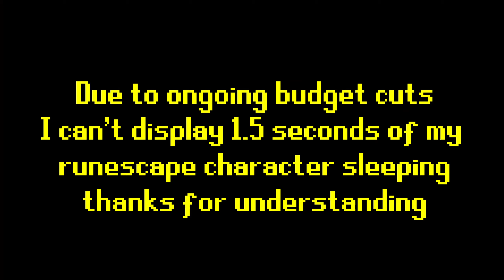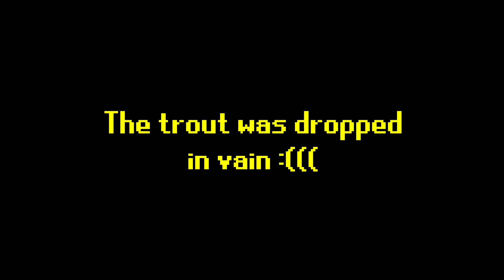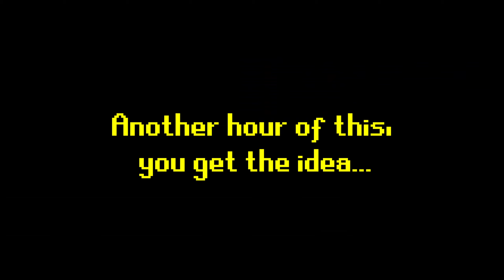All 1,400 Hours of the HCIM Progress Series | Drip Quest (1 - 14)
The definitive video to watch if you're new to the Drip Quest series, and some nice additions if you're already a long time viewer. As a whole I trimmed down ~25% or so.

Memberships start at $1/month
Get early video and comment access, emotes, and more!

Chapters:
0:00 - Intro
0:32 - “Episode 0”
1:47 - Episode 1
16:05 - Episode 2
27:08 - Episode 3
37:41 - Episode 4
47:12 - Episode 5
1:01:43 - Episode 6
1:26:37 - Episode 7
1:39:44 -  Episode 8
1:51:49 - Episode 9
2:17:27 - Episode 10
2:26:05 - Episode 11
2:47:51 - Episode 12
3:02:37 - Episode 13
3:14:38 - Episode 14
3:31:06 - The End
3:31:47 - Very Special Teaser

Don’t Starve Together - Autumn Work
Don’t Starve Together - Farming
Bully - Walk Theme
Chasm - The Adventure Begins
Outward - Main Theme
Outward - Berg
OSRSBeatz - Ice and Fire (Trap Remix)
Journey - The Road of Trials
Octopath Traveler - コーストランド地方
Plants Vs Zombies - Graze The Roof
Pokemon Legends Arceus - Obsidian Fieldlands 2
Skyrim - Far Horizons
Kingdom Hearts 1 - Title Screen
OSRS - Autumn Voyage
Graveyard Keeper - Where am I?
OSRS - Barbarianism
OSRS - Newbie Melody
OSRS - Al Kharid
OSRS - Fanfare
Delver - Dungeon
Last Epoch - Upper Temple of Majasa
OSRS - Harmony
OSRS - Scape Sad
Unpragmatic Covers - Rasputin
OSRS - The Mad Mole
Path of Exile - The Cleansing Fire (Extended)
Octopath Traveler - 砂漠の歓楽街サンシェイド
Octopath Traveler - ハイランド地方
Kenshi - Fertile
OSRS - Scape Main
Unpragmatic Covers - Rush E
Octopath Traveler - 平穏な日常
Witcher 3 - Hunt or be Hunted
Bastion - In Case Of Trouble
Bastion - The Bottom Feeders
OSRS - Yesteryear
OSRS - Dark
Loop Hero - Star Judgement
OSRS - Baroque
Pokemon Legends Arceus - Boss Area
OSRS - Zombie Invasion
Unpragmatic Covers - Boom, Boom, Boom, Boom!!
OSRS - Altar Ego
OSRS - Spirit
OSRS - Elven Mist
OSRS - Background
Last Epoch - The Maj’Elkan Catacombs
OSRS - Waterfall
OSRS - Oh Rats!
Outward - Chersonese
OSRS - Nightfall
Outward - Levant at Night
OSRS - Sad Meadow
Unpragmatic Covers - Toxic Gossip Train
Outward - Abrassar
OSRS - Book of Spells
Dragon Age Inquisition - Main Theme
Dragon Age Inquisition - Orlais Theme
OSRS - Medieval
OSRS - Chompy Hunt
OSRS - Village
Dragon Age Inquisition - The Lost Temple
OSRS - Garden
OSRS - Mudskipper Melody
OSRS - Cave Background
OSRS - Sea Shantay 2
OSRS - Adventure
Outward - Cierzo
OSRS - Lost to Time
OSRS - Under the Mountain
Kenshi - Main Theme
Octopath Traveler - エンディングテーマ
Terraria Calamity Mod Music - Universal Collapse

Sometimes I play in full screen and sometimes I’ll play in a tiny box on the side when I afk, and because of that some clips might be blurry. Oopsie.